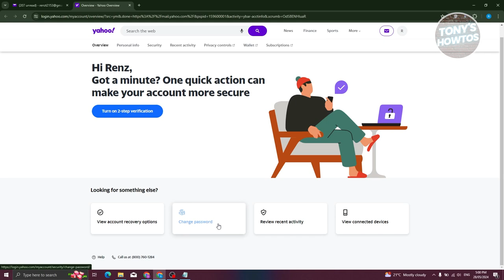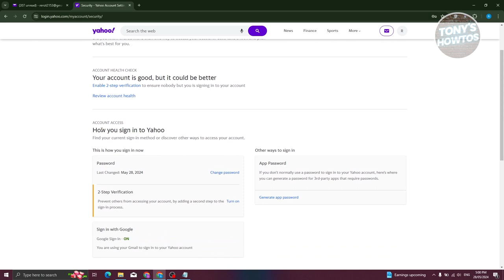How to Change Yahoo Mail Password (2024)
In this video, I show you How to Change Yahoo Mail Password in 2024. The quick and easy tutorial yahoo mail forgot password how to change. Do you want to know step by step how to make yahoo mail password recovery in 2024? Yes? Great!